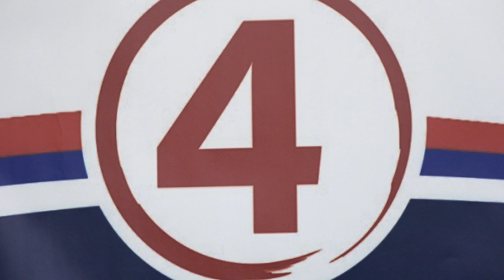ZAVETNICI O NAJVAŽNIJIM NACIONALNIM ZADACIMA